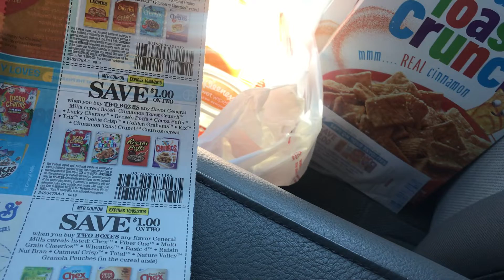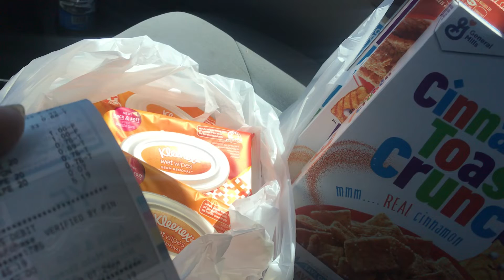August 29, 2019 Giant solo por hoy.